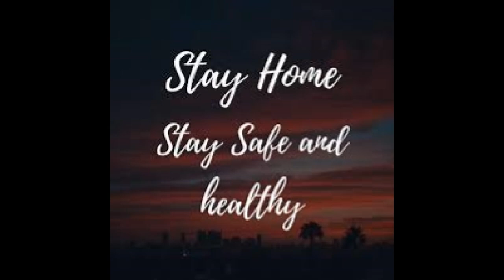How To Find Inner Happiness During Covid